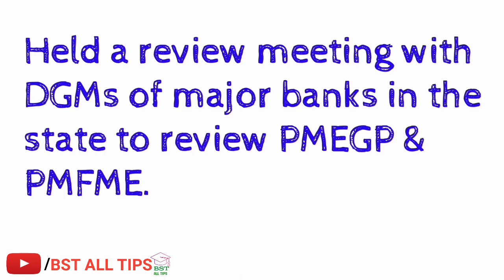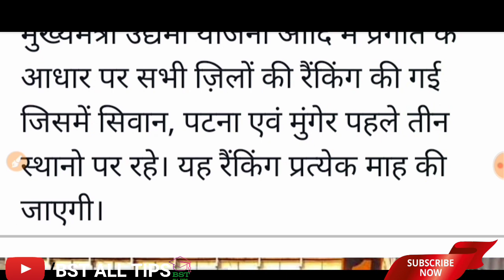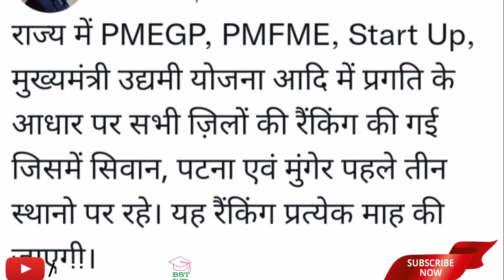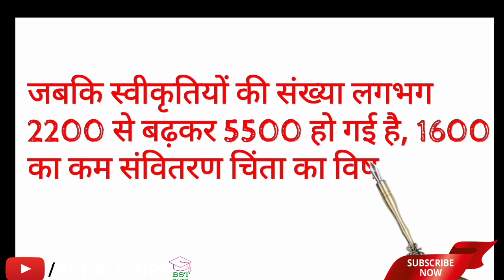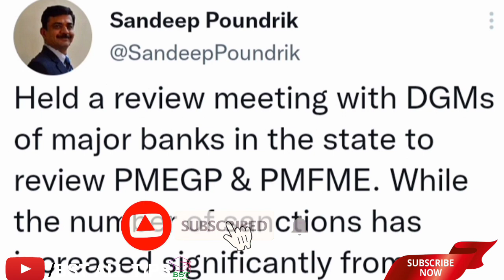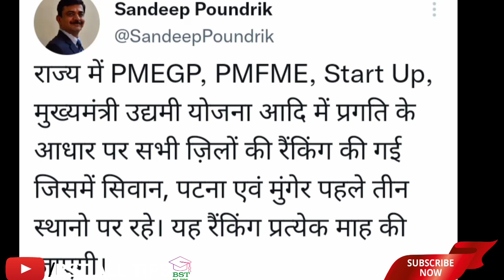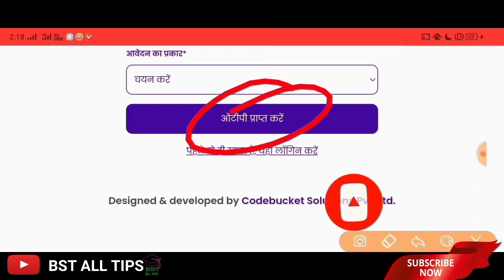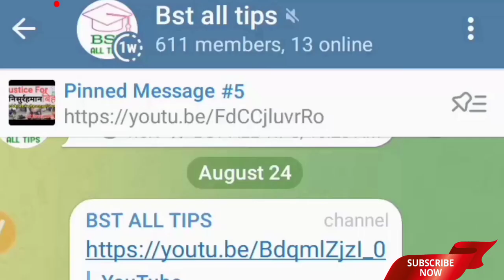उद्यमी योजना प्रगति के आधार पर रैंकिंग जारी।13/12/2022 की समीक्षा बैठक में क्या निर्णय हुई।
हर माह रैंकिंग जारी किया जाएगा
Hey Guys
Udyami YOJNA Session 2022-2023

आवश्यक दस्तावेज हमें भेजें
Document Required for Cm Udyami YOJNA Bihar
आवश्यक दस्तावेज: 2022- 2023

2. Mobile Number link With Aadhar Card
3. Photo (Passport Size Colour ) (upload होगा) 120 Kb
4. Signature(upload होगा) 120 Kb
5. Bank Account Saving/Current Account
6. Bank Opening Date Chahiye
7. जाति प्रमाण पत्र ( महिला के मामले में पिता के नाम से बना हुआ हो) (upload होगा) 120 Kb
8. बिहार का निवास प्रमाण पत्र (आवासीय प्रमाण पत्र अनिवार्य) (upload होगा) 120 Kb
9. मैट्रिक का मार्कशीट ( जन्म तिथि दिया हो) (upload होगा) 120 Kb
10. इंटर या आईटीआई, डिप्लोमा, पॉलीटेक्निक समक्ष प्रमाण पत्र अनिवार्य (upload होगा) 120 Kb
11. उच्चतम कोई क्वालिफिकेशन देना चाहे तो दे सकतें हैं (upload होगा) 120 Kb
Form Ka Charge Phone Pay/Google Pay
Pe Send kar sakte hai
Aur Screen Shot WhatsApp pe Bhejna na Bhule

WhatsApp only: 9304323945( Call 🤙 करना मना हैं) please es number PE call nhi kare
jo bhi query ho aap message ya WhatsApp Messenger ka use kare
Phone Pay/Google Pay Number/WhatsApp
Hari Narayan Paswan
Join telegram channel "BST ALL TIPS "

उद्यमी योजना का आवेदन ऑनलाइन कैसे करें
महिला किस कैटेगरी में आवेदन करे
पुरुष किस कैटेगरी में आवेदन करें
विडियो पुरुष किस  कैटेगरी का चयन करें

Our Latest Video for udyami yojana
1. Status check kaise Kare udyami YOJNA

1). Udyami YOJNA ka selection Lottery System Se kiya jayega

2). लॉटरी सिस्टम क्या हैं? लॉटरी सिस्टम से उद्यमी योजना का चयन कैसे होता हैं👉

3). Sandeep Paundrik sir ka Uncut video

4. Bihar Udyami YOJNA 48 project list

5. Udyami YOJNA Related Questions and answers Reply By Sandeep Paundrik sir

6. Udyami YOJNA Document list

7. Udyami YOJNA new apply 1 December to 31 December 2022
 GST Nhi Lagega

8. Udyami YOJNA New Registration Waiting List Wale ko karna chahiye

9. Udyami YOJNA New Registration Date Jari Official Notice Jari
11/11/20222 Meeting Full Discuss

udyani Yojana new update
Udyani Yojana 2022
online apply
Bihar Udyami Yojana 2022 online 2022 udyami Yojana new update
CM udyami Yojana
 Bihar new update
mukhymantri udyami Yojana 2022
Bihar Udyami Yojana
Udyani Yojana online kaise kare
mukhymantri
udymi Yojana
mukhymantri udyami
 mukhymantri Udyami Yojana online kaise udiyami Yojana online kaise karen mukhymantri udymi Yojana
Udyami Yojana apply online 2022
 Bihar startup policy
 Bihar Udyami Yojana 2022
 Bihar Udyami Yojana kya Karen
 Bihar Udyami Yojana kya hai
 CM SC ST udyami Yojana Bihar 6
 GST bil kaise banaen
 mahila udymi Yojana Bihar online mukhymantri udyami Yojana Bihar mukhymantri udyani Yojana 2022
  SC ST udyami Yojana Bihar 2022
 Udyami Yojana
 udymi Yojana
 udymi Yojana mukhymantri Yojana mein kya kya document lagta hai
Udyami Yojana registration kaise karen Yojana Bihar sarkar 2022
उद्यमी बिहार सरकार
Bihar startup policy 2022
  mukhymantri Yojana new update
CM udyami Yojana Bihar new update udyami Yojana ka status kaise check Karen BST
          tips
  Bihar Udyami Yojana
  Bihar udyani Yojana loan dilane mein madad
 Bihar Udyami Yojana form bharvae
Welcome to BST ALL TIPS 👍🙏